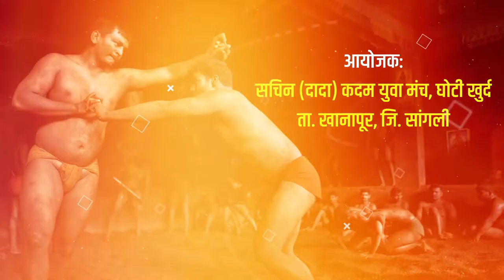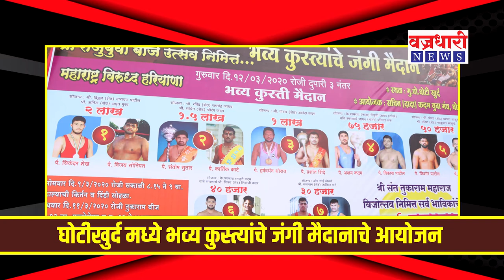श्री राजूबुवा बीज उत्सवानिमित्त घोटीखुर्द मध्ये भव्य कुस्त्यांचे जंगी मैदानाचे आयोजन